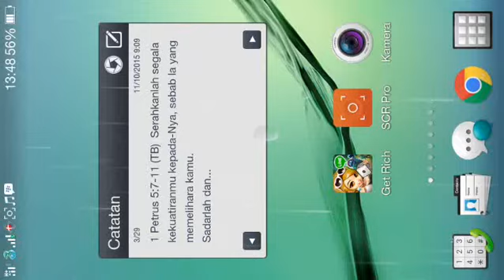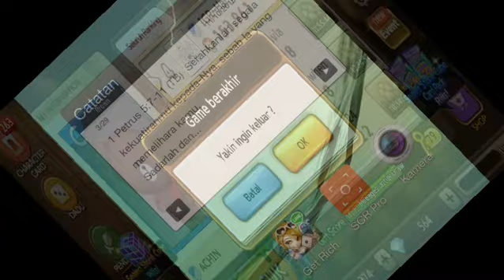susahnya dapat s caliph $ s diana line lets get rich